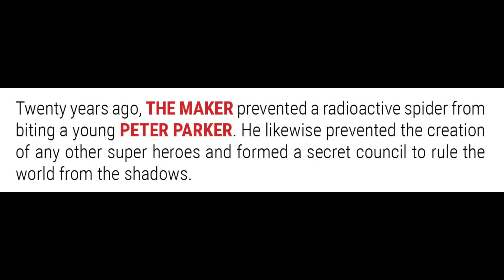Kingpin Brutally Beats Up Ultimate Spider-Man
Ultimate Spider-Man (2024) #6